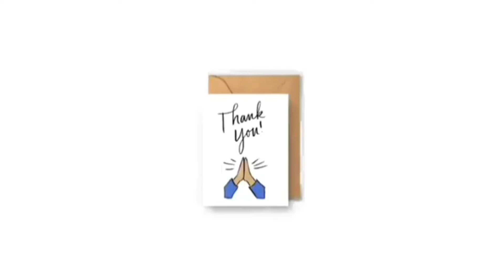Uttarkashi में है मां शक्ति की ऊर्जा से भरपूर मंदिर । @thehimalayanyogi